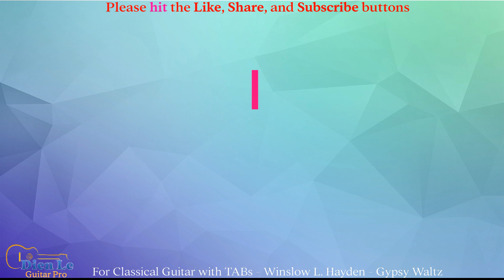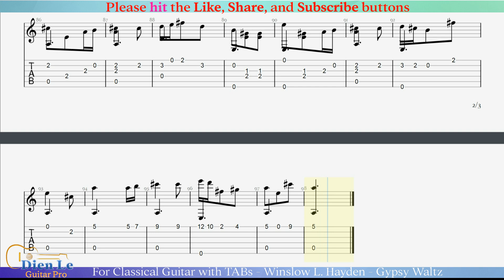Gypsy Waltz - Winslow L. Hayden - For Classical Guitar with TABs